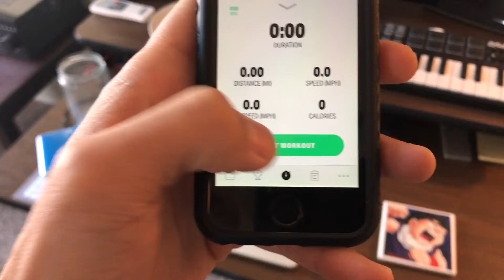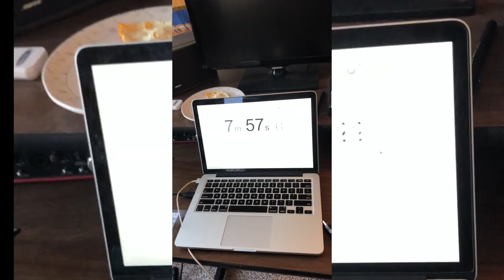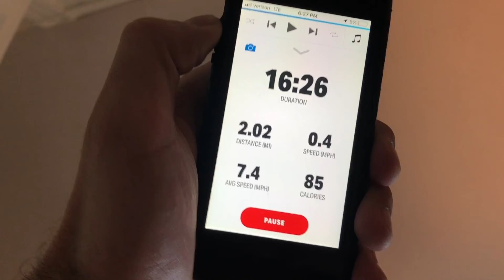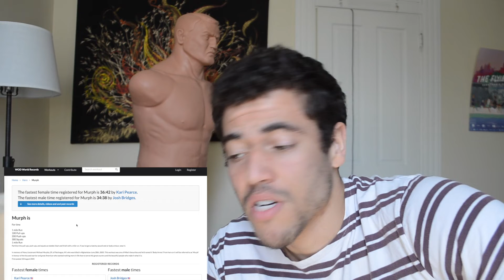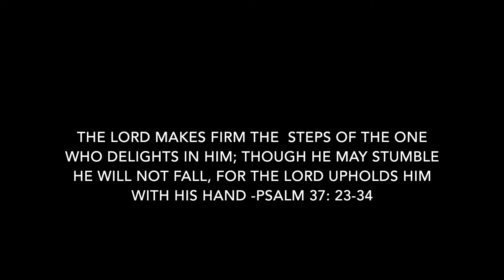I DID THE CROSS-FIT MURPH CHALLENGE!! ( Count the Reps)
Sup y'all! So I was looking through Youtube, and couldn't find a very complete video of this particular challenge.  I really wanted to see someone do every rep so I could get a good grasp of what it would take.

I made a very comprehensive video of what the Murph is, what it takes, and made every rep viewable!!

Enjoy, and try it for yourself!!